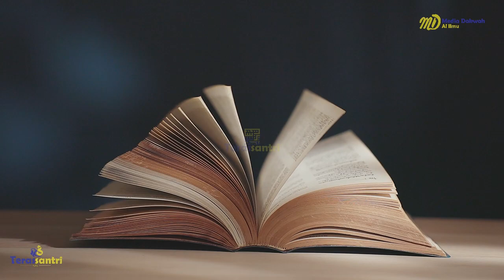09 Kitab Ilmu (Bab Ke 14) - Ustadz Dzulqarnain Muhammad Sunusi